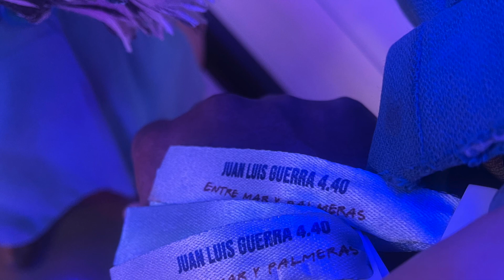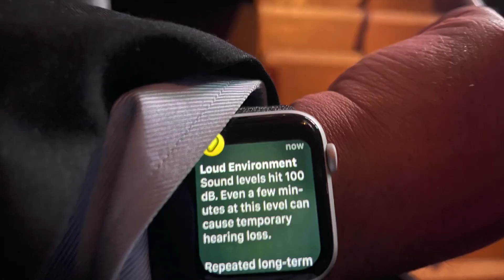Juan Luis Guerra Concert 4 27 23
We had an amazing time at the Juan Luis Guerra concert. Here are some photos and lots of videos!!!